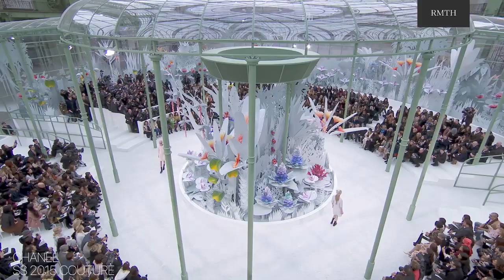Sasha Luss | Runway Collection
Biography:

Sasha Luss  (born 6 June 1992) is a Russian model and actress best known for portraying Anna Poliatova in the 2019 film Anna. At the age of 14, Luss signed with IQ Models in Moscow. Shortly after turning 16 years old, she walked in her very first fashion show for Alena Akhmadullina during Moscow Fashion Week Spring/Summer 2008. She quickly shot to fame in the Russian fashion industry and was featured in multiple issues of Vogue Russia and L'Officiel Russia in 2008.

In 2011, Luss was spotted by Karl Lagerfeld in an advertisement for the Russian demi-couturier Bohemique. Lagerfeld was so impressed by her, he decided to cast her in his Chanel pre-Fall 2012 and Fall/Winter 2012 shows. The following season, she was snapped up by Dior to walk exclusively in their Spring/Summer 2013 show. She walked in 58 shows during the Fall/Winter 2013 season for some of the world's most prestigious brands, such as Prada, Valentino, Calvin Klein, Louis Vuitton and Givenchy. She was selected as one of the top newcomers of the season by models.com. Following her impressive runway presence, she was chosen to star in ad campaigns for Carolina Herrera, Max Mara, Valentino and Tommy Hilfiger. Luss decided to bleach her hair platinum blonde, which was a significant moment in her career. Her new-found elven beauty was adored by designers and inspired other models to emulate her look. Luss walked in another 53 fashion shows during Spring/Summer 2014, cementing her position as one of the most in-demand models of the moment. She was awarded the honor "Model of the Year" by Glamour Russia in 2013.

Brand:

0:00 Intro
0:08 Christian Dior
0:58 Balmain
1:43 Chanel
2:50 Versace
3:21 Alexandre Vauthier
4:08 Jean Paul Gaultier
4:41 Alberta Ferretti
4:51 Elie Saab
5:42 Valentino
6:15 Mugler
6:31 Tom Ford
6:39 Giambattista Valli
7:30 Dolce & Gabbana
7:39 Moschino
8:03 Givenchy
8:10 Stella McCartney
8:18 Michael Kors
8:25 Anna Sui

Thumbnail: Sasha Luss x Jean Paul Gaultier Haute Couture SS 2014

Azrael - Flesh
▼ Support:

GRoost - Antimatter
▼ Support: